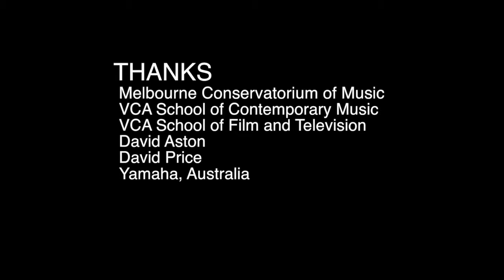The Heavenly Muzak Machine - Part 1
Speak Percussion perform Heavenly Muzak Machine Part 1, composed by Mark Clement Pollard (Head of Contemporary Music at the Victorian College of the Arts). The Heavenly Muzak Machine was commissioned for Speak Production with financial assistance of the Music Board of the Australia Council.

Speak Percussion is supported by the Victorian Government through Arts Victoria